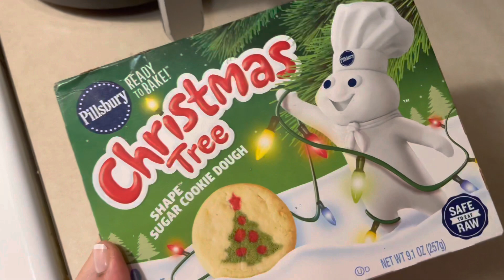Christmas Eve Special 2021✨| ‘Twas the night before Christmas🎄